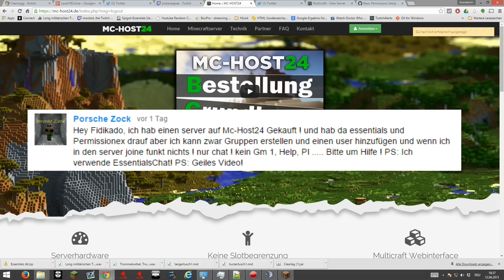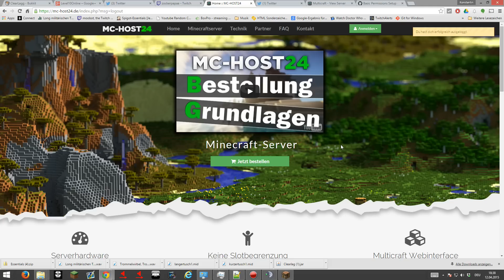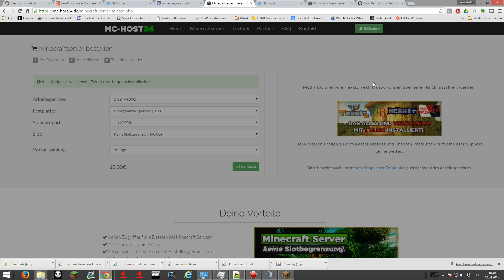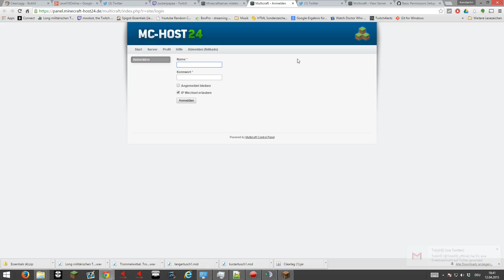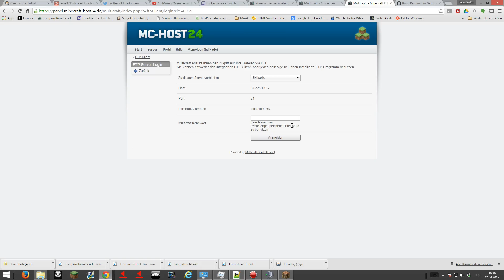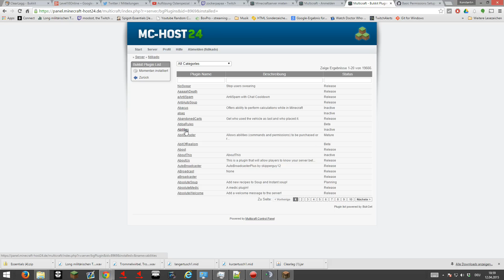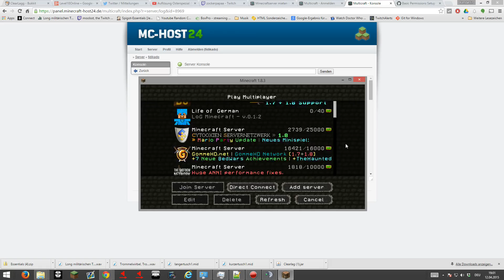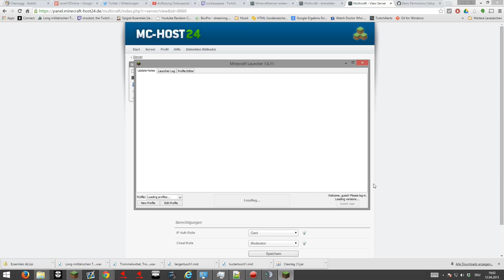Minecraftserver auf MC-HOST24 einrichten! Für Anfänger geeignet! [PermissionsEx]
Dank eines Zuschauers ist mir ein neuer Hoster aufgefallen, bei dem ich direkt mal einen Server gemietet habe. In diesem Video erkläre ich euch, wie auch Ihr zu einem Onlineserver kommt und wie ihr diesen zum Laufen bekommt!

Ihr kennt Minecraft noch nicht? Dann schaut mal beim Entwickler vorbei